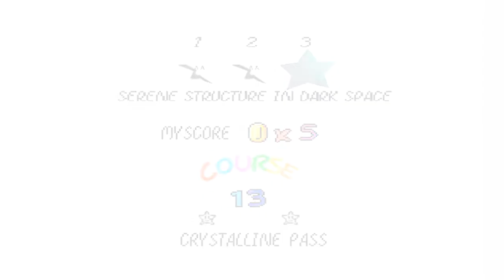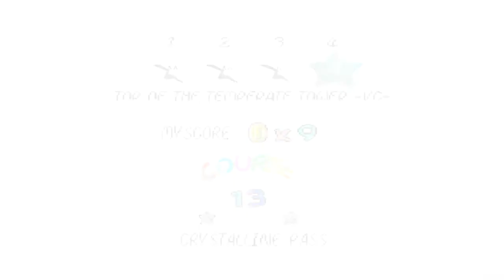Shining Stars 3: Sanctuary of the Star Comet Parte 27 - Más arriba o más abajo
En este video conseguimos tres estrellas más en el mundo 13. Crystalline Pass

Marcas de tiempo:
00:00 Inicio
00:52 Course 13 Lamplit Path
06:23 Course 13 Serene Structure In Dark Space
12:52 Course 13 Top Of The Temperate Tower -VC-